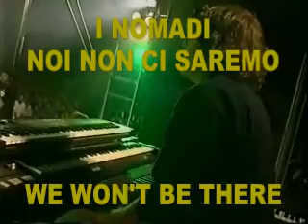I Nomadi - Noi non ci saremo (English subtitles).wmv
A mix of U2, Greatful Dead, cosmic consciousness and Kierkegaard pessimism (Italians would say "leopardiano). All in less than 3 minutes.